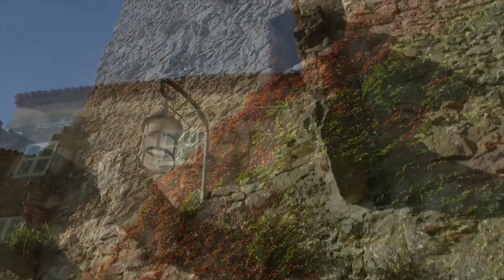EZE VILLAGE, piccolo paese arroccato nell'entroterra della Costa Azzurra